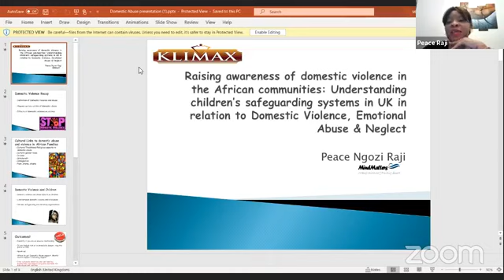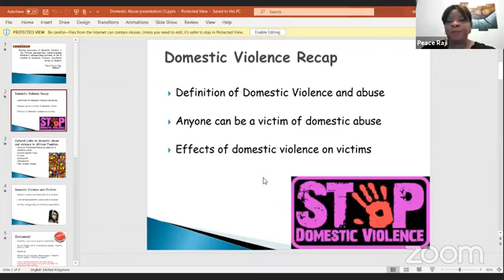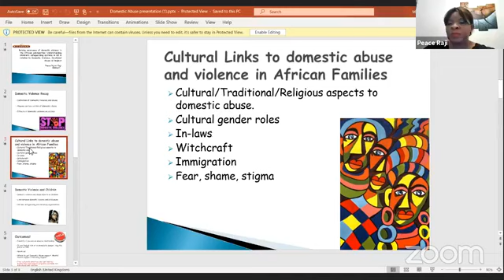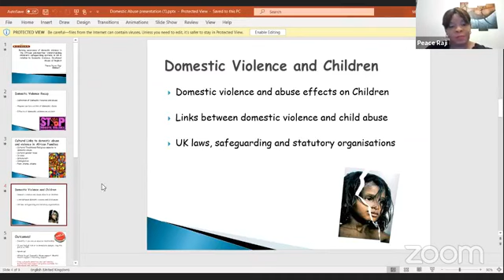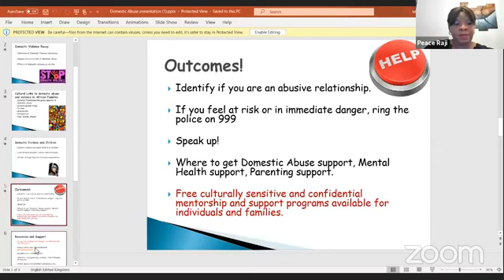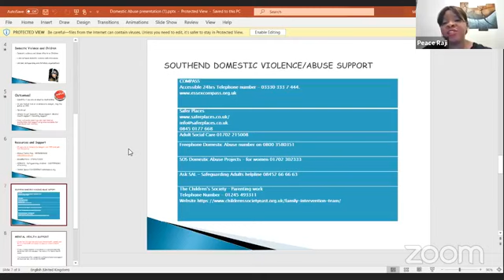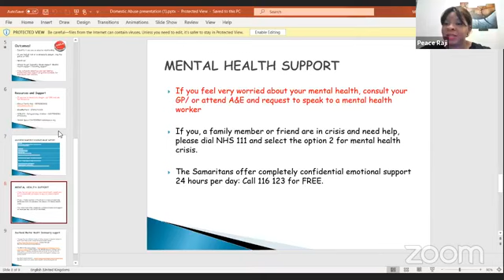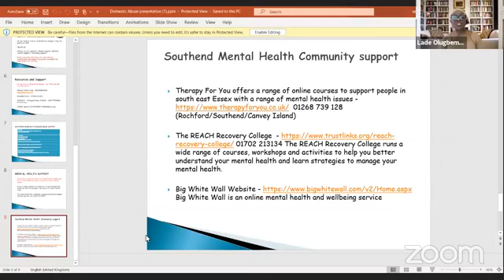Domestic violence Seminar 1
The workshop training will define domestic violence and help participants identify who is at risk while learning to identify the cycle of domestic violence and how it affects children’s behavior. Participants will recognize the impact domestic violence has on children and their development.
🔸️Learn about the complexity of domestic violence, survivors experience and local resources.
🔸️Learn more about childhood, brain development and the impact of domestic violence.
🔸️ Domestic Violence and the relationship to mental health: Gain a better understanding between risk factors of domestic violence to mental health.
🔸️ Explore helping families identify their unique protective factors and developing a safety plan.